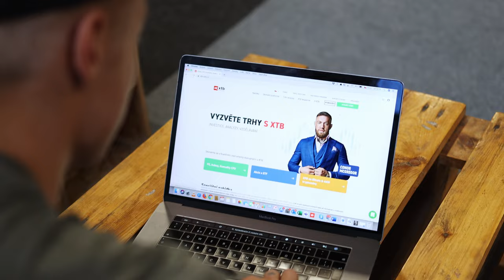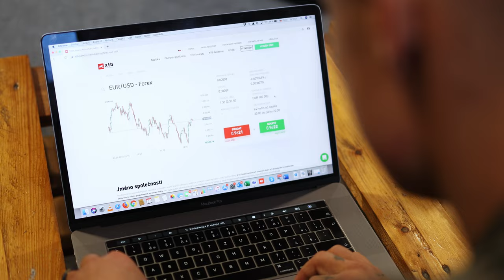NEJLEPŠÍ VYTRVALOSTNÍ BEŽEC ČR JIŘÍ HOMOLÁČ | CESTA ŠAMPIONŮ #10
00:00 Úvod
01:31 Rozhovor s Jirkou
15:46 Rozvička, běžecké trénink, sprinty
21:56 Street workout challenge
24:11 Závěr,  pěst do břicha